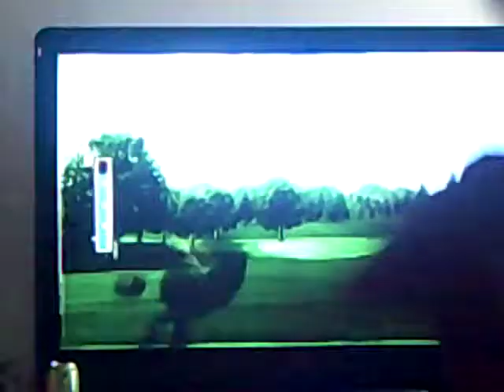baseball challenge with brother